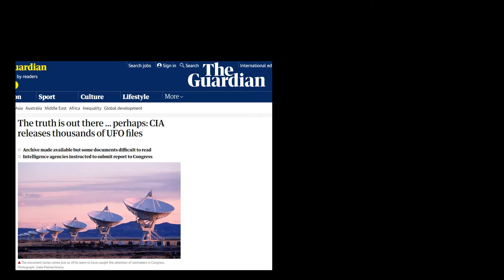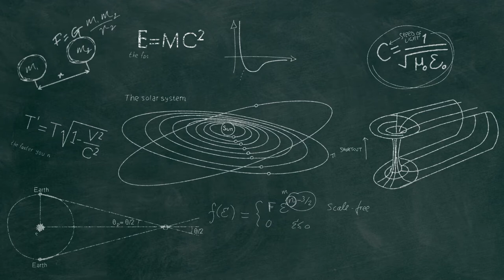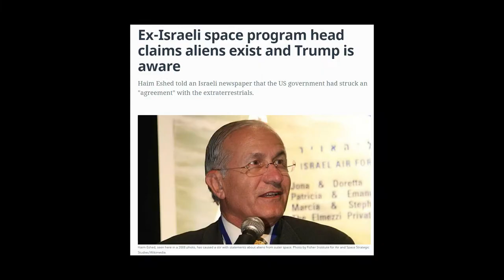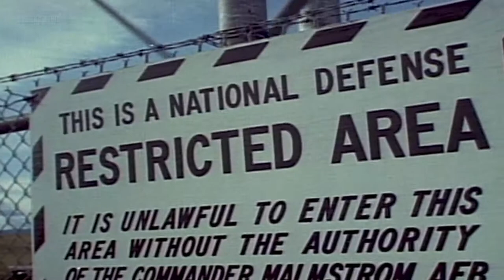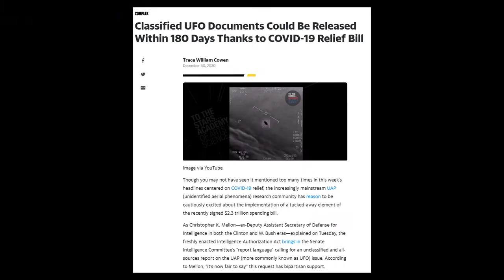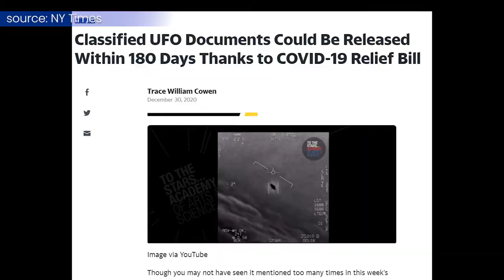Aliens and UFOs: more credible sources than ever (The Phenomenon)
Let’s review the documentary the phenomenon to find out whether aliens could be real or not. Over the past years this topic became less crazy conspiracy theory and more mainstream narrative. So something is definitely going on, let’s find out what it might be.

timestamps:

0:00 Intro
1:32 Why did the government stop people from talking about it?
2:17 Why would anyone talk about it at all?
3:03 UFO sighting in Zimbabwe, Africa 1994
3:33 Military & Government officials speaking up
4:11 Cold war nuclear deactivation incidents
4:54 Department of Defense UFO programm declassifies evidence videos
5:09 USS Nimitz Strike force UFO sighting 2004
5:50 Trump Space Force & 180 day order to reveal UFO related data
6:22 US NAVY files patent for antigravity and zero point source
6:32 Why is this topic becoming more mainstream and if they exist, why haven't aliens visited us yet?
10:01 Your thoughts + Outro

Want to support me and this channel? (Thank you!! :) )
• Comment on the video and share your thoughts, experiences and questions (it helps everyone to see that other people feel similar or opens up your mind on a different perspective)

Purchased on premiumbeat & storyblocks, license available upon request.

Most of the video clips and images have been purchased via storyblocks, license available upon request.